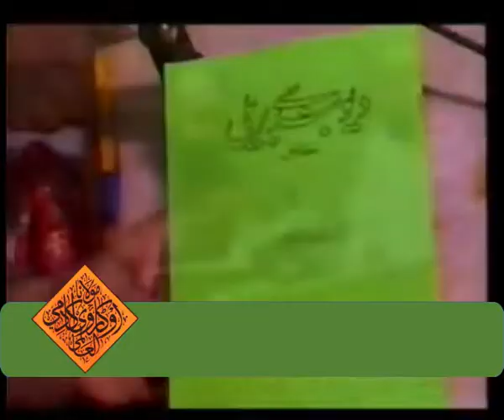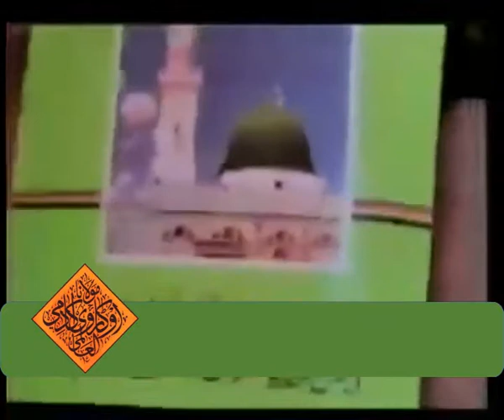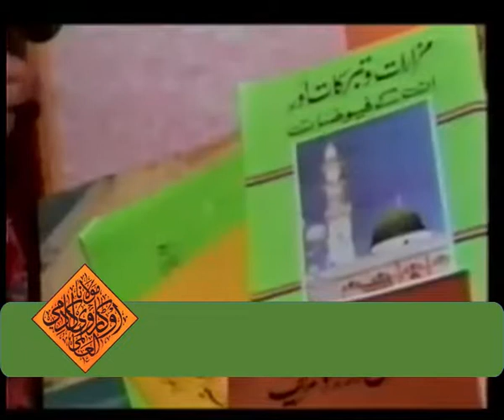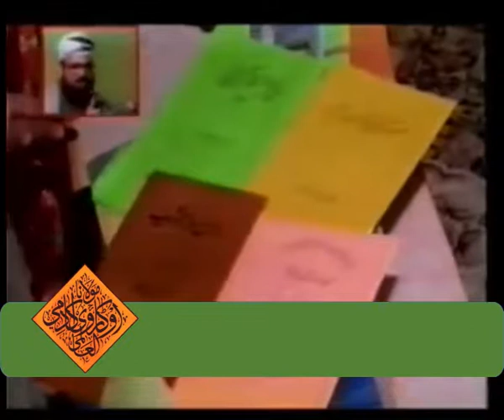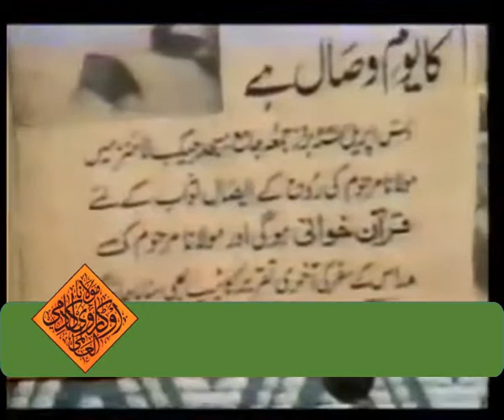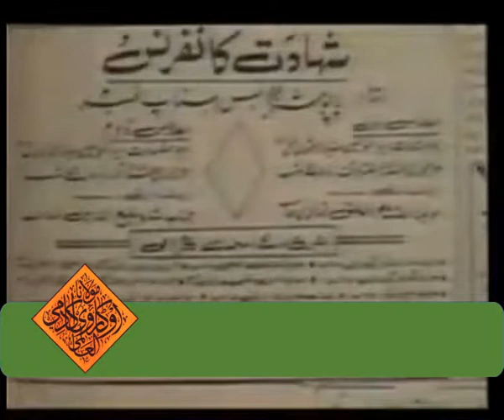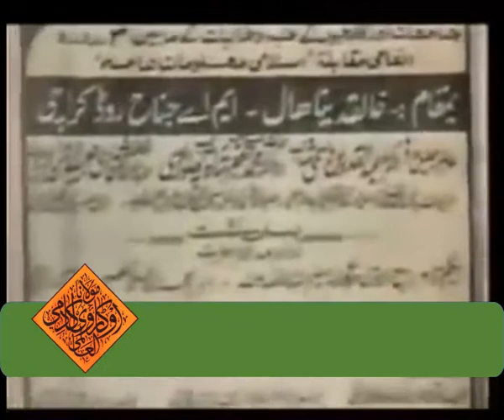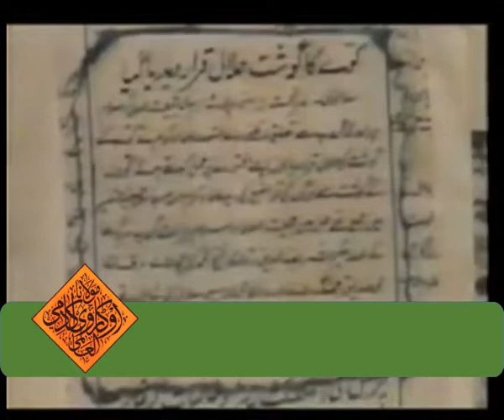میں نے اپنا فرض ادا کردیا۔ اب فیصلہ آپ کریں -I HAVE DONE MY DUTY NOW YOU DECIDE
Lectures by Hazrat Allaamah Kaukab Noorani Okarvi Hazrat Allaamah Kaukab Noorani Okarvi exposing the the Aqaaid of

Deobandi Elders...in Aakhir Ikhtilaaf Kyuun video series.

These books are still promoted,published...and endorsed by the present Deobandi/Ahle Hadees...likeminded Mullaa's.
This is the major differences between Ahle Sunnat Wa Jamaa'at group and Deobandi/Ahle Hadees..group.

Please read well listen well and safeguard your Ieemaan.

GOOGLE PLUS

SCRIBED

GOOGLE APPS

Jazaakumul-Laahu Ta'aalaa